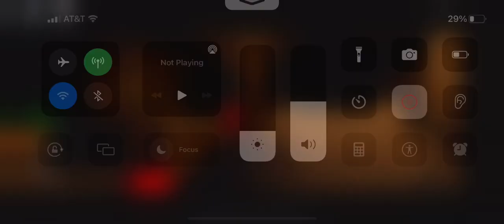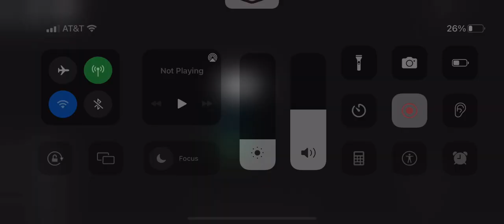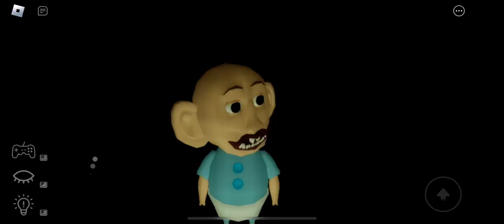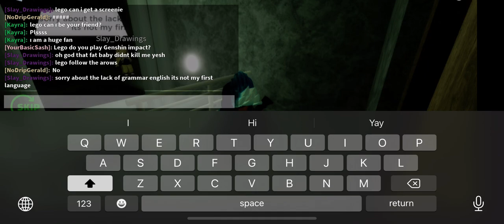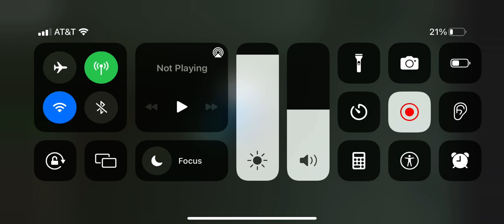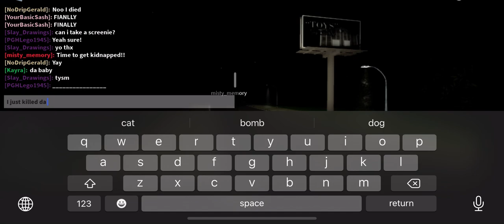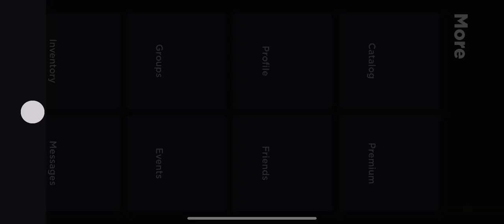Playing scary doll curse